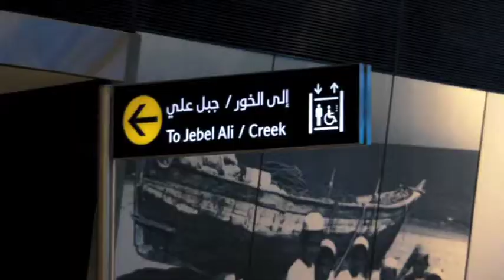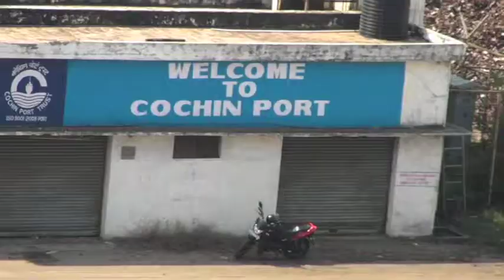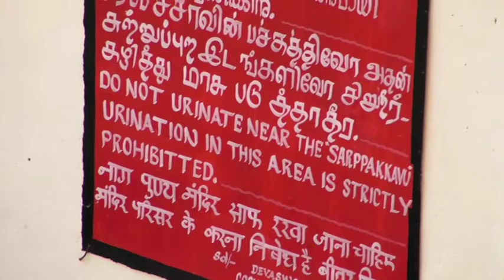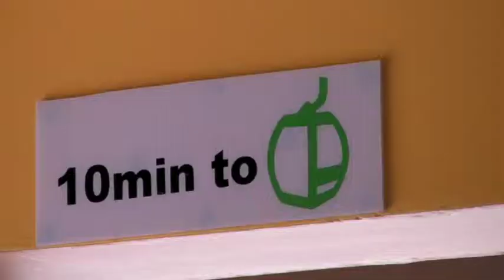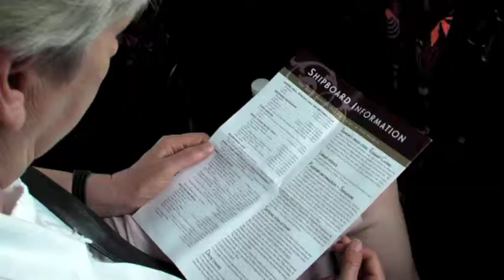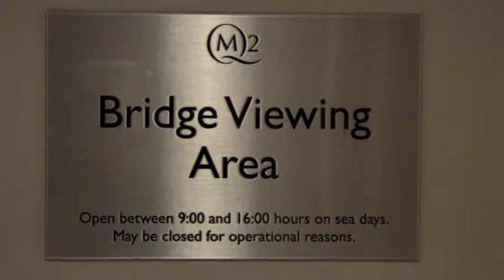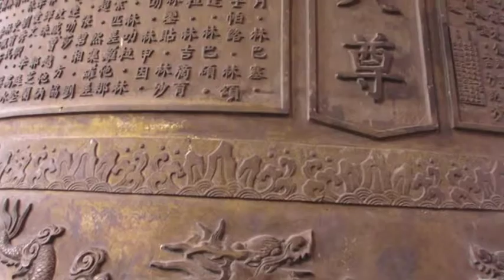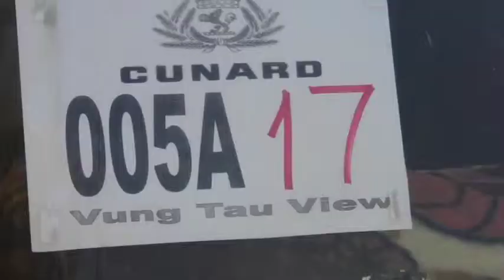Frouds Spring Tour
We had an extended holiday at the beginning of the year to escape the British winter and, ultimately, visit Emily and the Evans's in Brisbane. This episode covers the first bit; the cruise from Dubai to Hong Kong on the QM2.